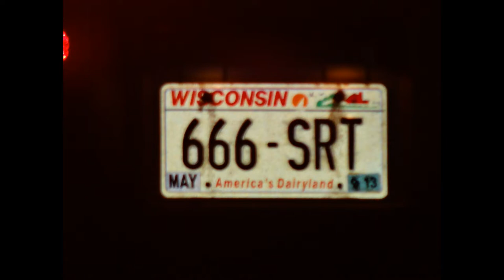PHISH : The Squirming Coil : {1080p HD} : Alpine Valley Music Theatre : East Troy, WI : 7/1/2012